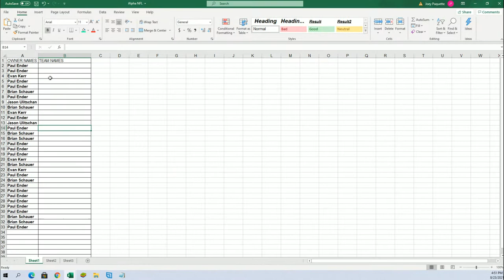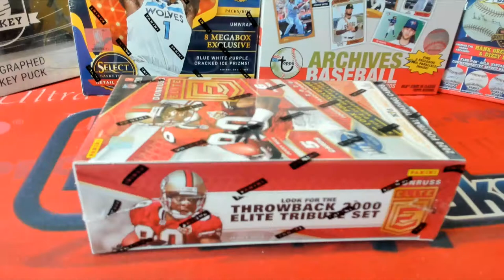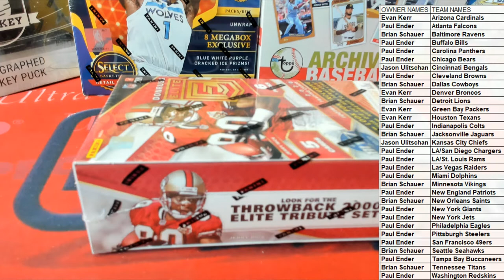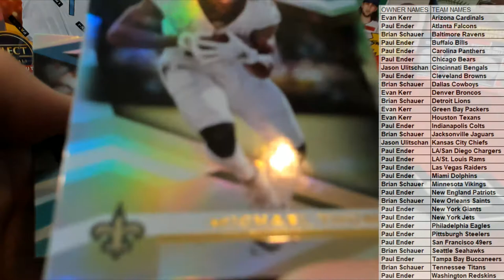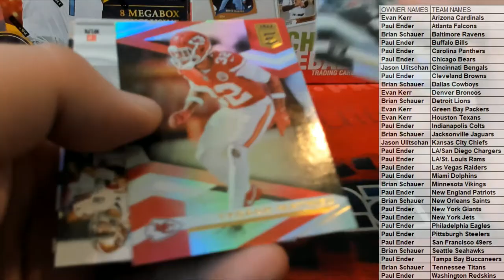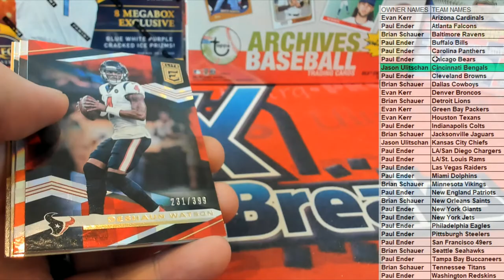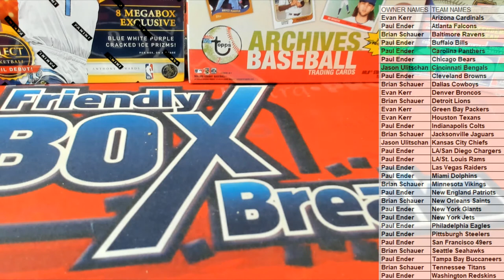2020 Panini Donruss Elite Football Hobby Tmall 20ELTMALLFB123